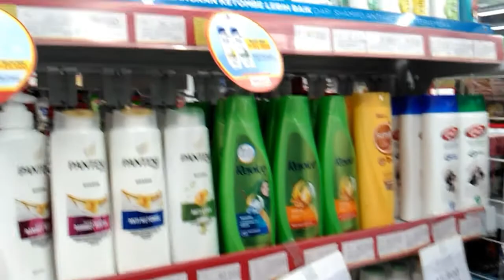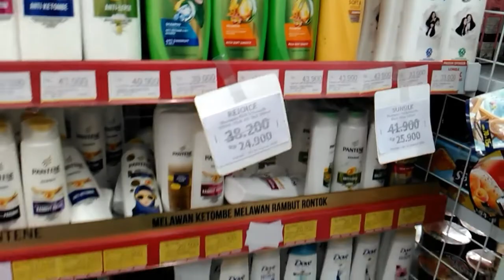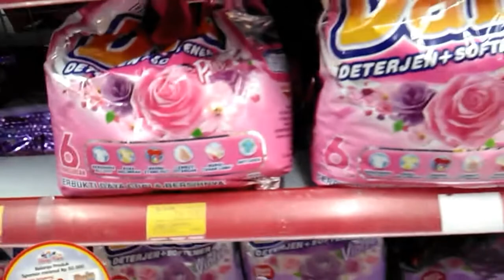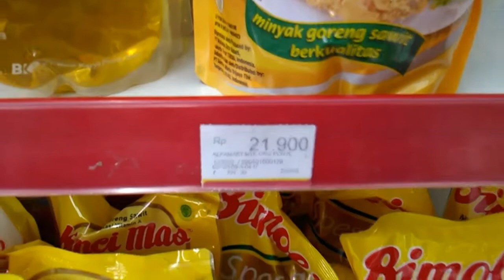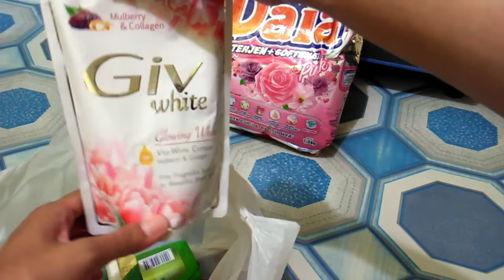BELANJA BELANJA | Belanja di pasar malam sampai ke Alfamart | belanja cari yang murah murah